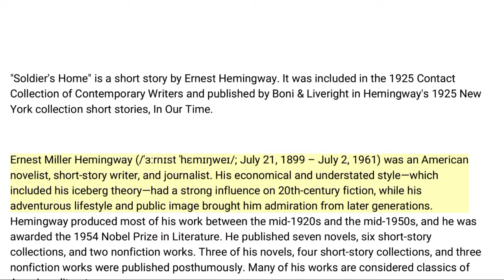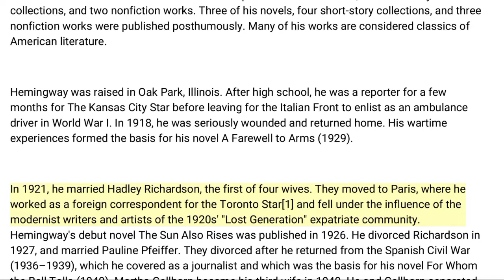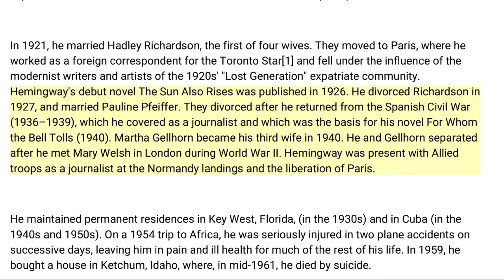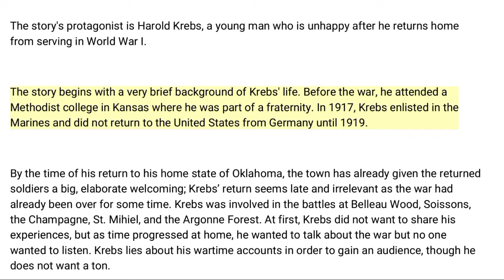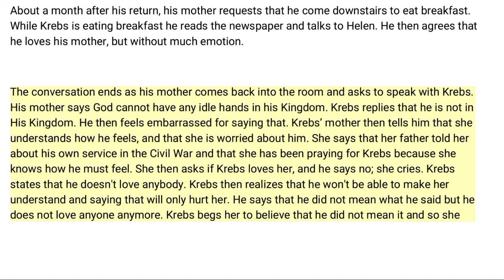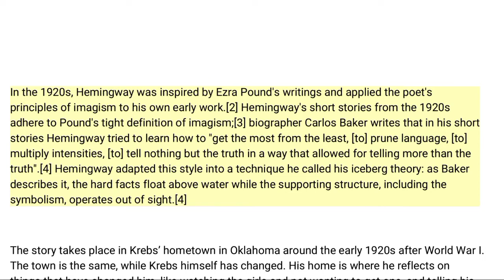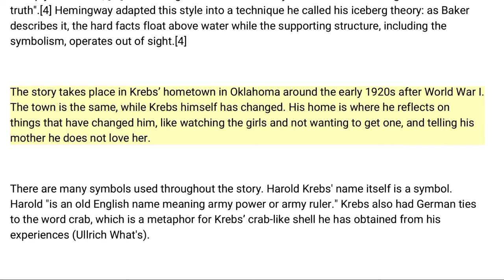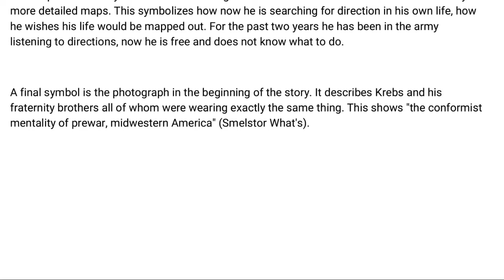Soldier's Home || Short story by Ernest Hemingway